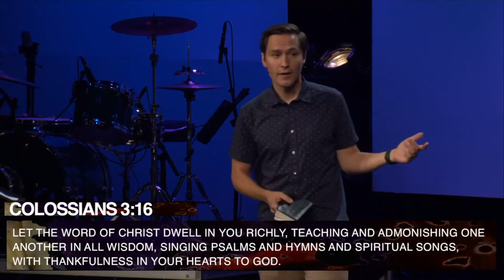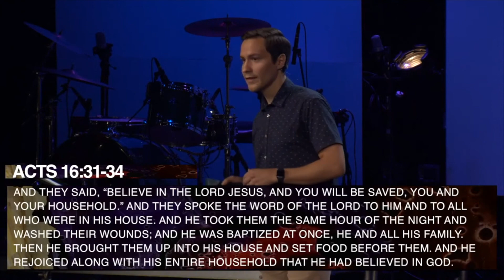Acts 16:25-40 | It's Not Accidental | 8-15-2021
Preacher: Trevor Lovell